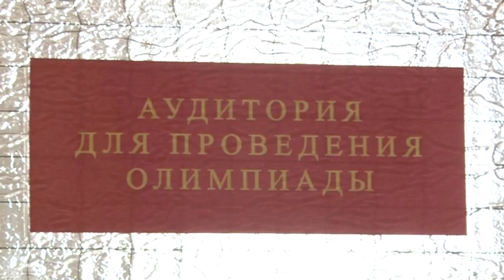Первая Международная олимпиада курсантов военных вузов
В нынешнем году турнир в Воронеже собрал 50 команд, представляющих образовательные организации высшего образования 6 государств СНГ: республик Армения, Беларусь, Казахстан, Таджикистан, Киргизской Республики и Российской Федерации.

Состав участников от Российской Федерации наиболее представительный и включает команды не только курсантов высших военных учебных заведений Минобороны России и студентов факультетов военного обучения (военных кафедр) ведущих образовательных организаций высшего образования (27 и 10 команд соответственно).

Впервые участие в турнире примут команды высших военных учебных заведений МВД, ФСО и ФСИН России. Кроме того, на турнир прибыли три команды, сформированные из военнослужащих научных рот Вооруженных Сил РФ.